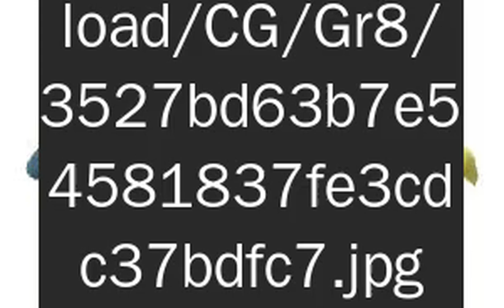（１１月１３日更新）卡通動畫週結束後色違利歐路會出現在．．．．．．．．．．．．．．．．．．．．．．．．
目前色違利歐路會出現在：
1）
從道館或補給站獲得的10km蛋有機會孵到
蛋池：
2)
時時刻刻獎勵的10km蛋有機會孵到
蛋池：
利歐路進化後：
路卡利歐 Lucario
屬性 Type：格鬥/鋼 Fighting/Steel
等級40最大CP值  Level 40 Max CP
戰鬥力（CP）2703
攻擊（ATK）   236
防禦（DEF）   144
耐力（STA)      172
防禦效果  Defensive Type Effectiveness
弱勢 Weak Against （受到傷害 Damage Taken +60%）：火 Fire   地面 Ground   格鬥 Fighting
抗性 Resistant to （受到傷害 Damage Taken - 37.5%）：草 Grass   一般 Normal   惡 Dark  鋼 Steel   龍 Dragon   冰 Ice
雙倍抗性 Double Resistant to （受到傷害 Damage Taken - 60.9%）：蟲 Bug   岩石 Rock   毒 Poison
快速技能表 Quick Move
雙倍奉還 Counter   （格鬥 Fighting）
子彈拳 Bullet Punch   （鋼 Steel）
蓄力技能表 Charge Move
加農光炮 Flash Cannon   （鋼 Steel）
暗影球 Shadow Ball   （幽靈 Ghost）
近身戰 Close Combat   （格鬥 Fighting）
增強拳 Power-Up Punch   （格鬥 Fighting）
波導彈 Aura Sphere   （格鬥 Fighting）